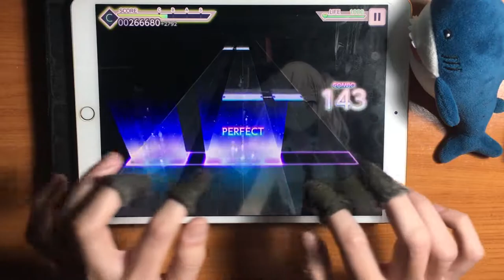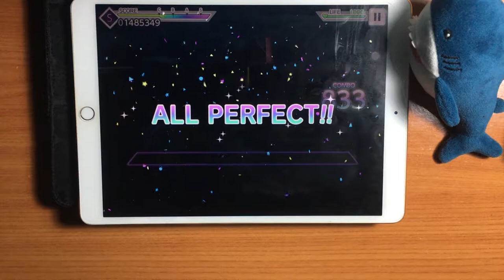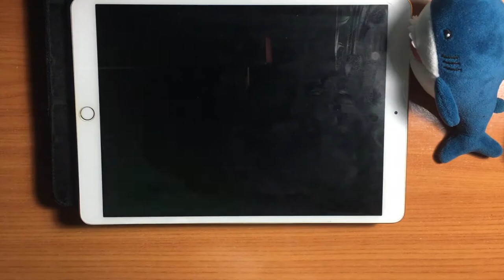Project SEKAI - Sekai Version - Tale of the Deep-sea Lily (Master 28 - ALL PERFECT!!) [60fps]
Update: In the v3.2 they changed some levels so even if in the video says it's another level, the title is correct with the last version of the game.

With this I have all 27s in AP recorded and uploaded!